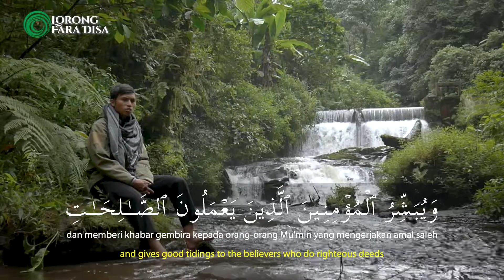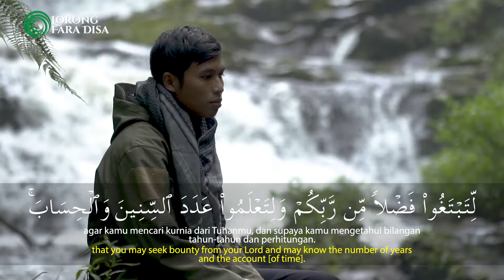Beautiful Quran Recitation by Mohammed Taufiqurrahman El Hafidz - Al Israa 9-12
Official Elfadis

SRB App